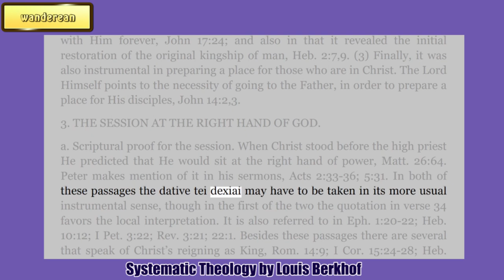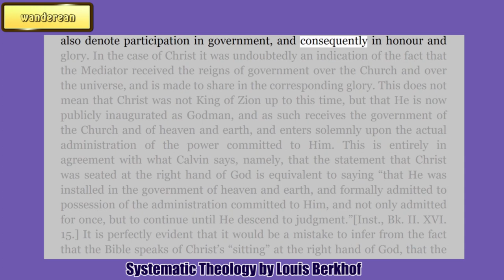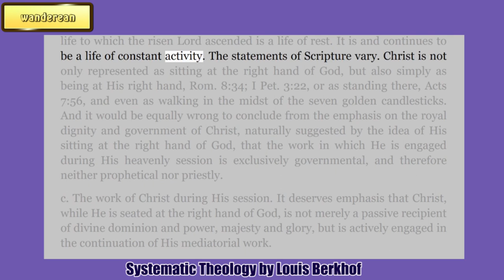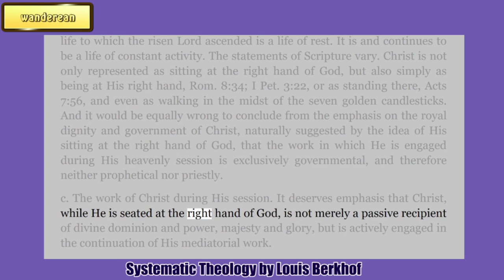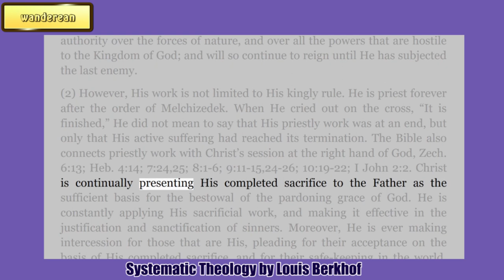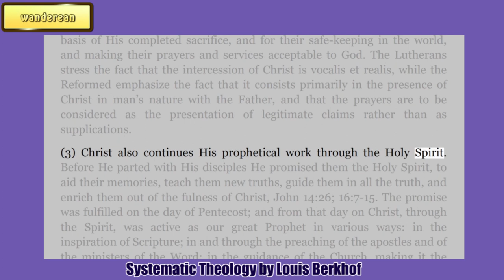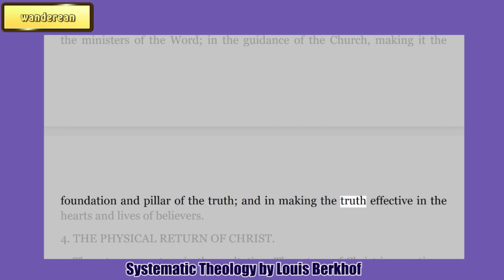THE SESSION AT THE RIGHT HAND OF GOD || The State of Exaltation || LOUIS BERKHOF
Systematic Theology
by Louis Berkhof

Charles Haddon Spurgeon Volume:
38: 1892

Dr. Voddie Baucham

Systematic Theology,Louis Berkhof,Louis, Berkhof